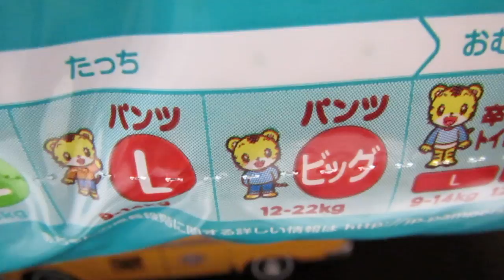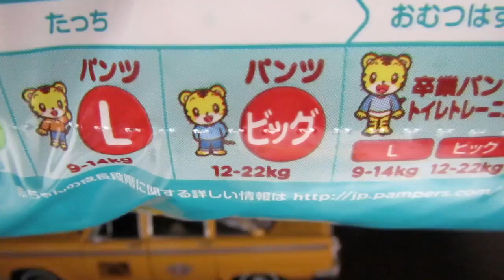紙オムツ（パンツ）を高級ブランドに変え、節約をするテクニック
マミーポコパンツさようなら。
紙オムツメーカーの老獪なワナを摘発してみました。

続きは、ブログで確認してみてください
幼稚園の子供を持つアラフォーの子育て健康ブログ

知っている人は、健康で充実した毎日を送れる
日本国内で数千人の会員を持つ、会員制の健康プログラム